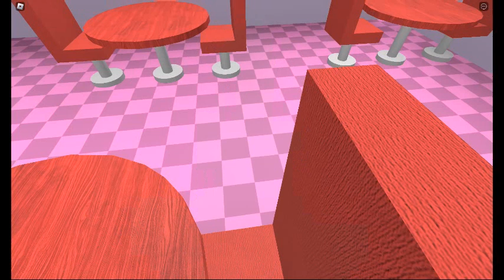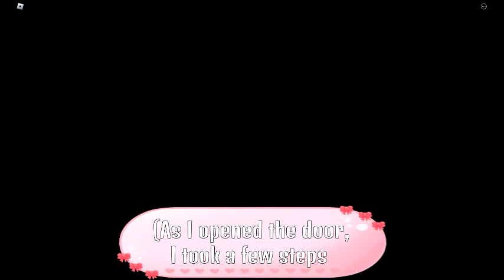Bad Ending 2: I Always Watch You in Amelia's Cafe (ROBLOX)